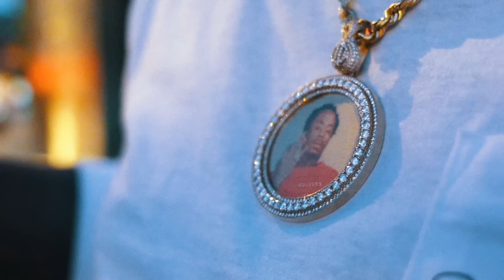Buck773 - 5am (Official Video)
Directed by LVTRKEVIN